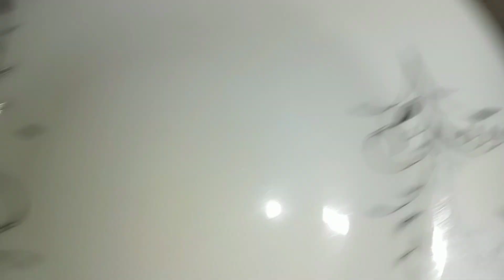ছুটি কাটিয়ে ফিরে এলাম আবার সংসারের চিরচেনা ছন্দে//শুরু হয়ে গেল আবার ব্যাস্তময় দিন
ছুটি কাটিয়ে ফিরে এলাম আবার সংসারের চিরচেনা ছন্দে।। শুরু হয়ে গেল আবার ব্যাস্তময় দিন।।গ্রাম থেকে আসার সময় কি কি নিয়ে এলাম।।